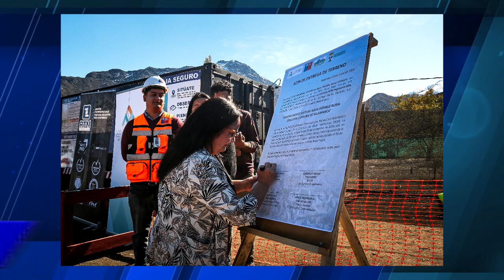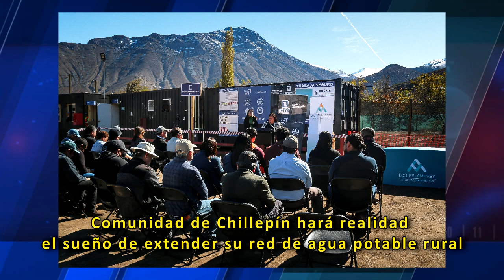LOS VILOS NOTICIAS - AGUA POTABLE EN CHILLEPIN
Chillepín firma convenio con Minera Los Pelambres para extender su red de agua potable